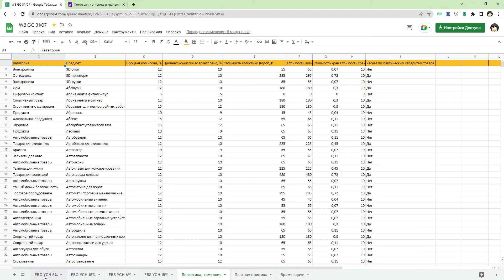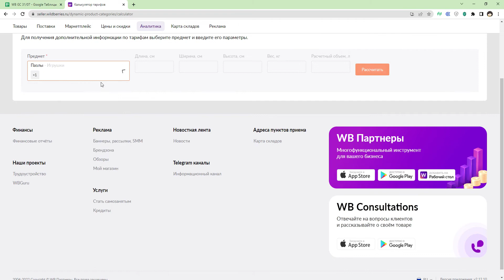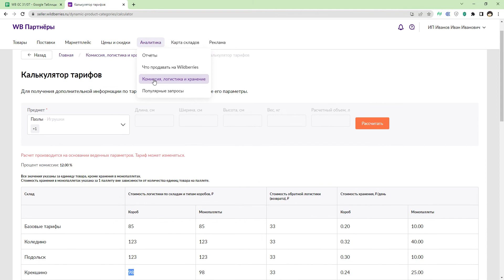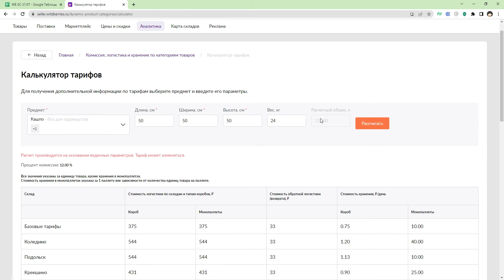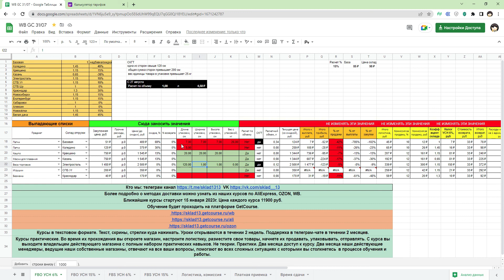Калькулятор для расчета юнит экономики для Wildberries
Получить наш калькулятор можно по данной ссылке.